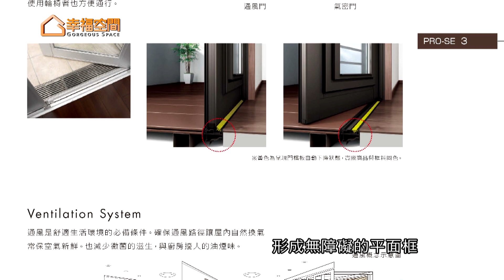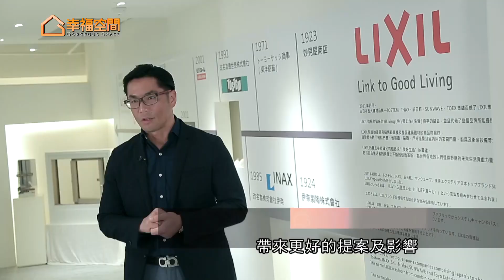日式規劃最安心 門窗大有學問【台灣驪住】[HD]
開窗在日常生活中是一件稀鬆平常的小事，但是您可能不知道窗戶依種類不同會有各種不同的機能，不論怎樣的空間都有其相應適合的窗戶類型，今天台灣驪住要為大家介紹有關鋁門窗的選擇。